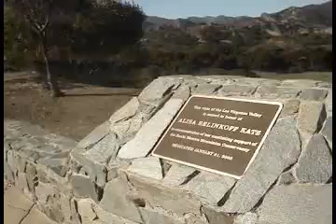December 2nd, 2006 - Mulholland Hwy Part 06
Getting close to the end of this series.  A Ferrari group zooms past, thinking of selling the EX250...the next episode wraps things up with a bit of excitement in traffic...